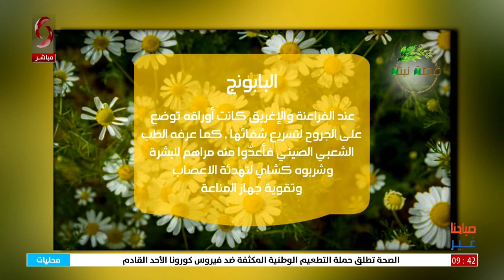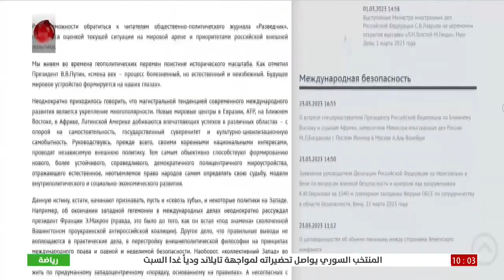صباحنا غير 2023/3/25